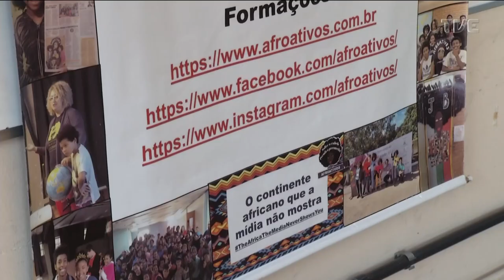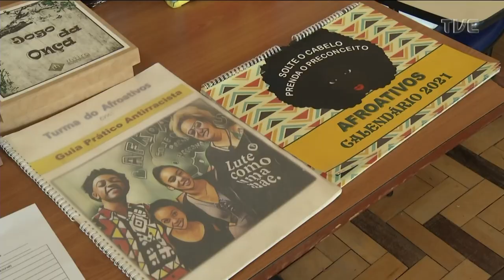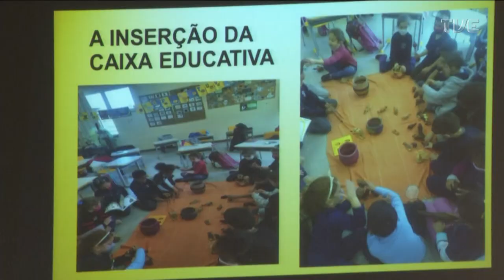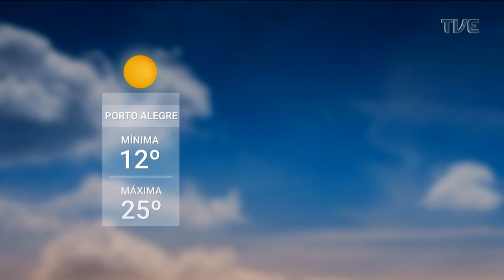Redação TVE - 01/06/2023